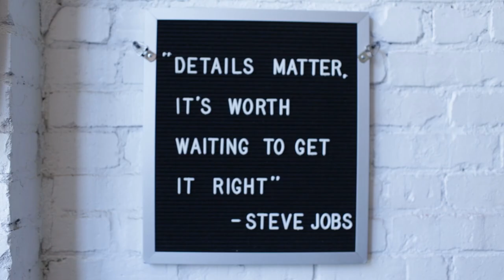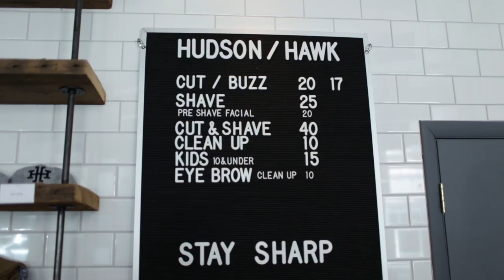Shave and a Haircut: Hudson Hawk | The Art of Manliness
Brett McKay from the Art of Manliness visits Hudson Hawk Barbershop in Springfield, Missouri to talk about their shop and Check out for more info.